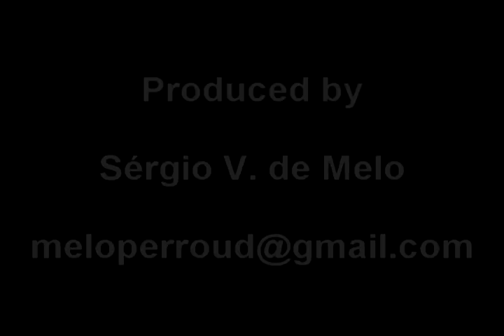Heritage Singers, U.S.A. — It Won't Be Long (1977)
[Are you a saved in Jesus Christ?
If you die today you will go to the Heaven?]

Artist: Heritage Singers, U.S.A.
Album: I Am Willing, Lord
Year: 1977
NUCLEO PRODUÇÕES